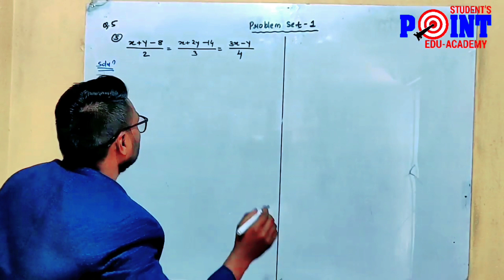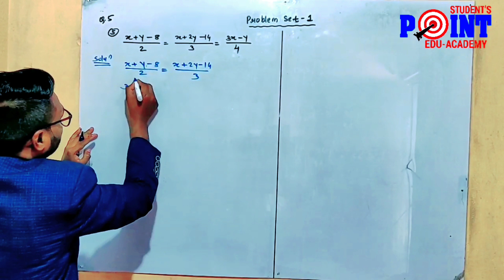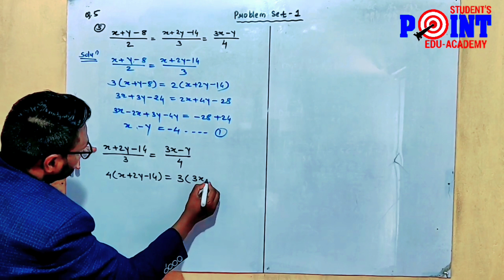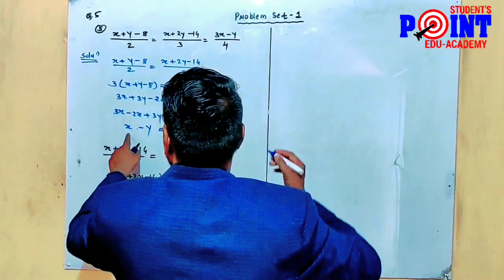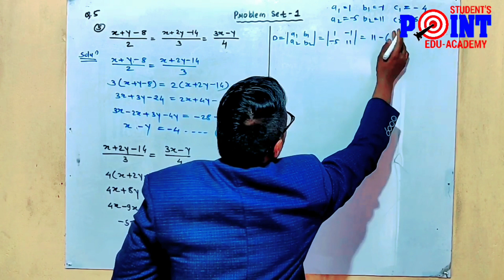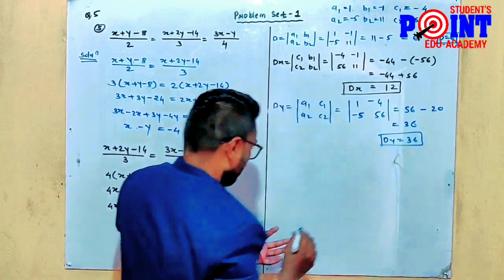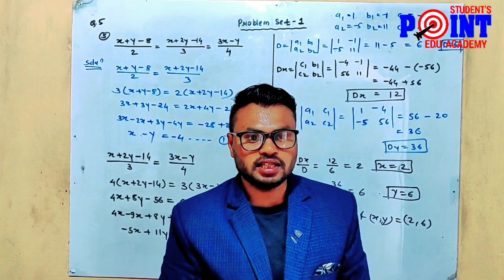(X+Y-8)/2 = (X+2Y-14)/3 = (3X-Y)/4 Solve the equations by Cramer’s method problem set 1 Algebra 10th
(X+Y-8)/2 = (X+2Y-14)/3 = (3X-Y)/4,
 Solve the equations by Cramer’s method,
 problem set 1 Algebra 10th,